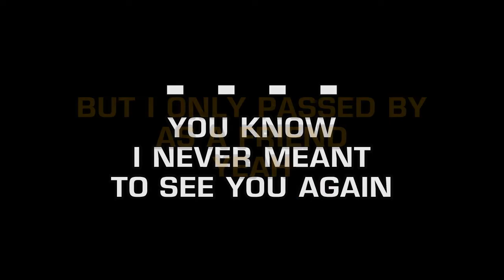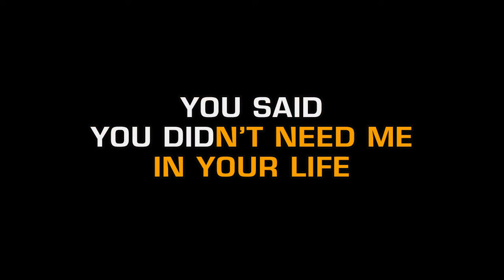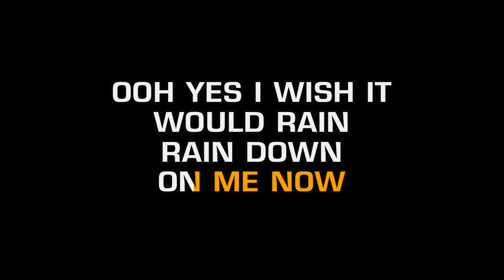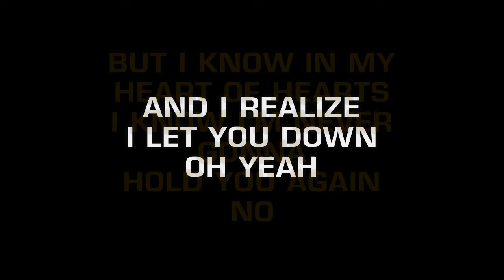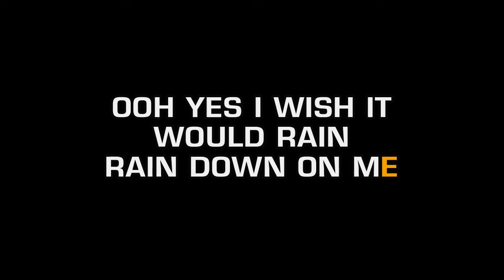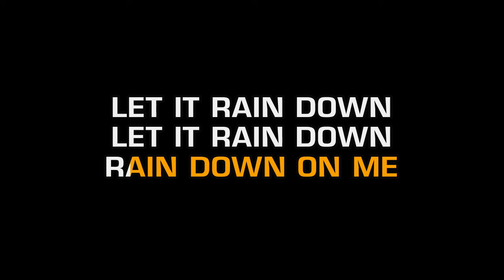Phil Collins - I Wish It Would Rain Down (Karaoke)